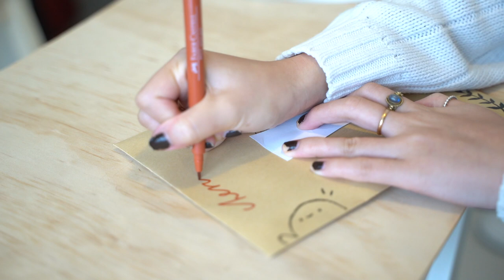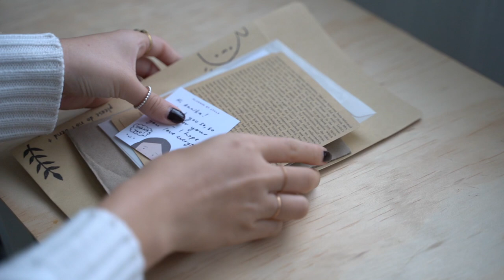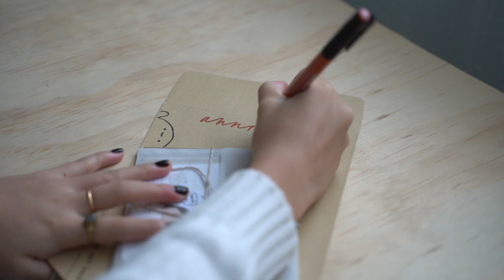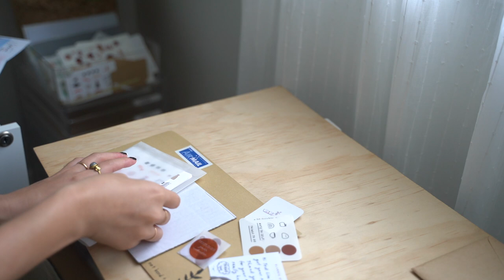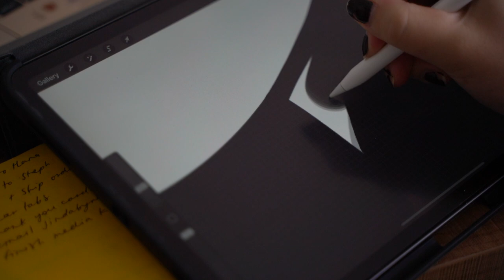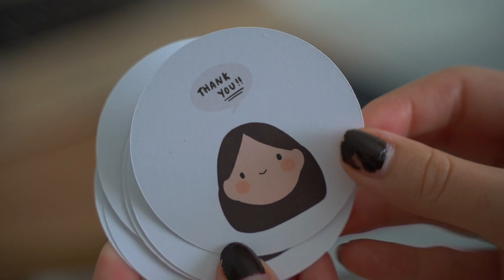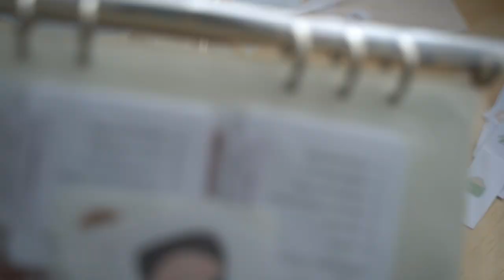new table + thank you cards | studio vlog 65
* SORRY AND THANK YOU SO MUCH FOR THE ADS 🧡*

A little refresh of my character for some new thank you cards, packing some orders for some amazing people and getting a serious (imo) upgrade with a new table hehe.

Jess

Blue Snowball Microphone
Sunstar Kadomaru Pro Corner Cutter

MUSIC

Hey, I'm Jess! I upload weekly studio vlogs and I have a shop called Planned By Jysla where I make printable and digital planner pages, illustrated stickers and more. I love the beauty in the every day and little moments. I'm also learning to draw so you'll see me practise a lot :)